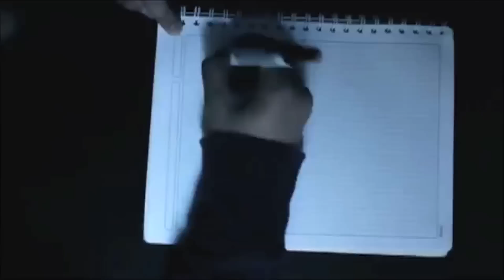CONFUSION YOUTUBER 5 ◀︎▶︎WEREVERTUMORRO◀︎▶︎